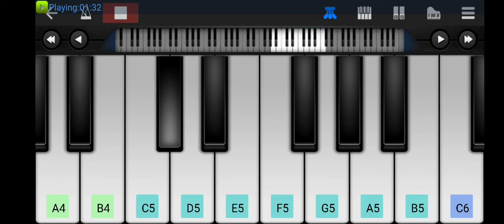phoolo sa chehra tera piano tutorial on perfect piano walk band piano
credit - credit for original creator video only entertainment